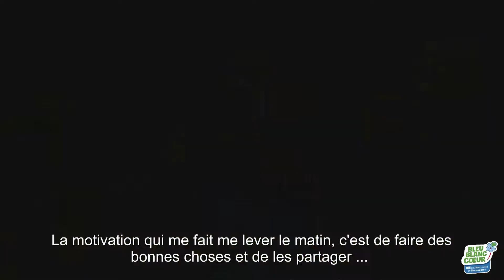Dominique Levrard (producteur de volailles) - Eleveur Ambassadeur Bleu-Blanc-Coeur